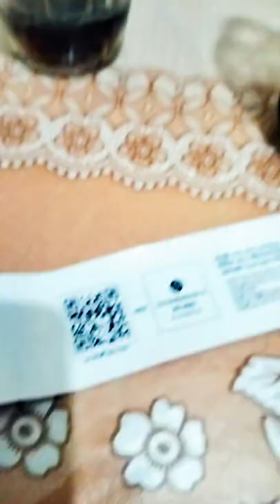cocacola YouTube offer.